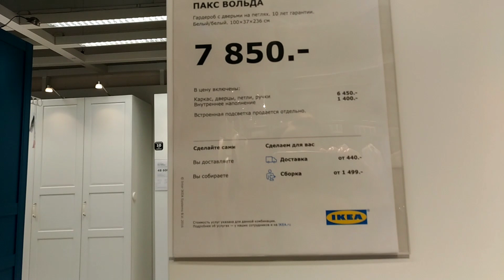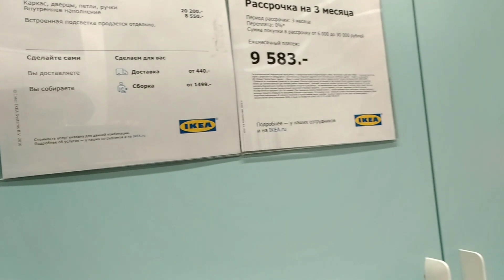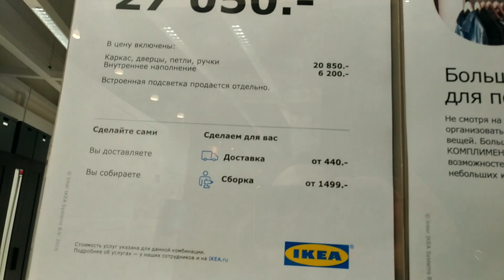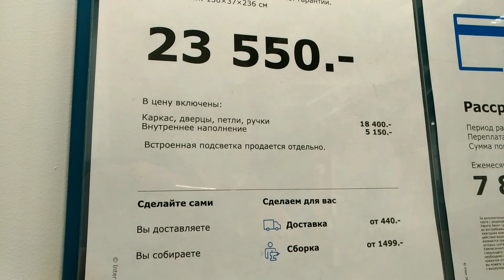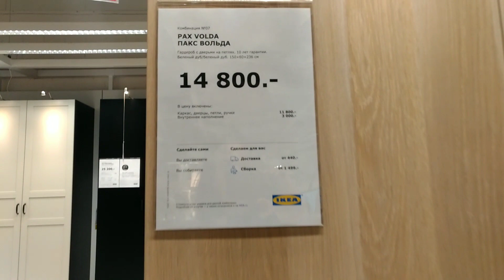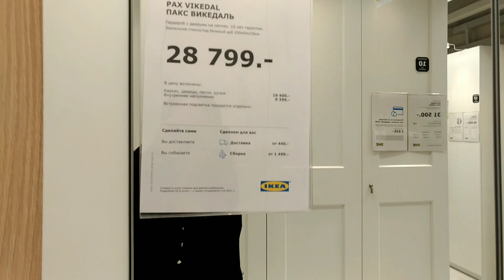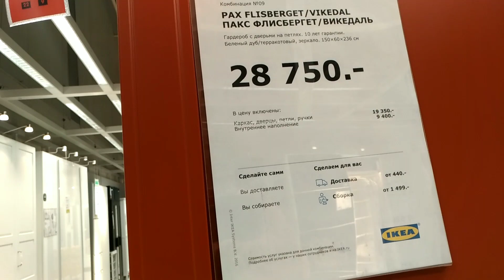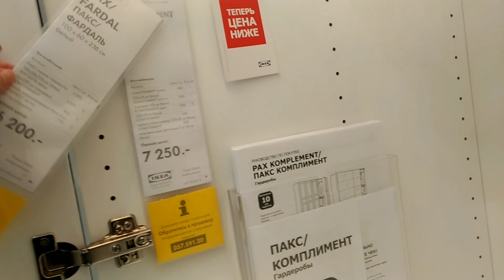IKEA ОБЗОР/гардеробы ПАКС часть 1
Гардеробы ПАКС, что почем и как выглядят. Пример материалов, которые используют в данных гардеробах:

Выдвижная платяная штанга:
Штанга/ Опорная обвязка, задняя часть: Сталь, Антикоррозийное фосфатное покрытие, Пигментированное порошковое покрытие на основе эпоксидной/полиэфирной смолы
Втулка: Полиэтилен
Ящик:
Основные части: ДСП, Пленка, Пластмасса АБС
Нижняя часть ящика: ДВП, Акриловая краска
Выдвижная многофункцион вешалка/ вешалка для плечиков:
Сталь, Антикоррозийное фосфатное покрытие, Пигментированное порошковое покрытие на основе эпоксидной/полиэфирной смолы
Полка:
ДСП, Ламинат (меламиновая пленка)
Каркас гардероба:
Основные части: ДСП, Ламинат (меламиновая пленка)
Задняя стенка: ДВП
Устройство д/плавн закрывания:
Чехол: Пластмасса АБС
Основные части: Ацеталь пластик, Полиамидная пластмасса, Оцинкованная сталь
Держатель: Оцинкованная сталь, Гальванизация
Рама д/раздв дврц, с направл, 2 шт:
Алюминий, Анодированый
4 панели д/рамы раздвижной дверцы:
Стекло